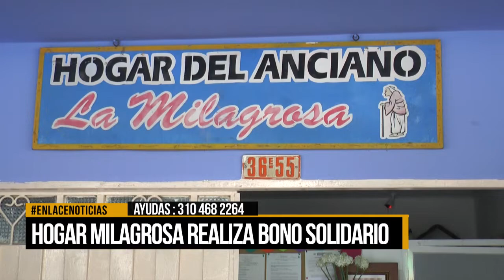Hogar la milagrosa realiza bono solidario